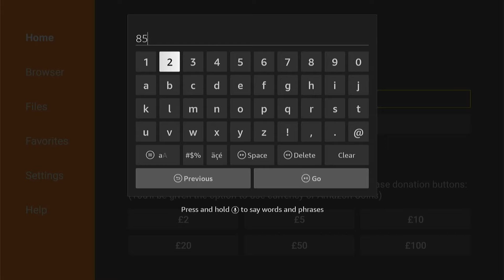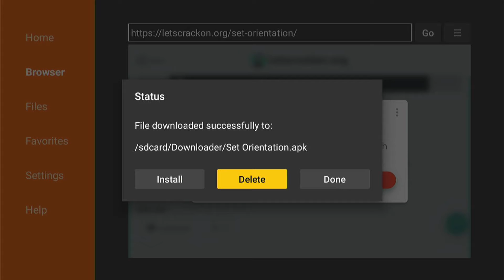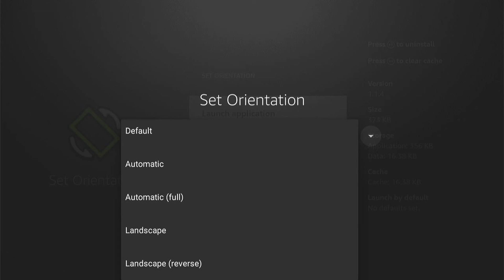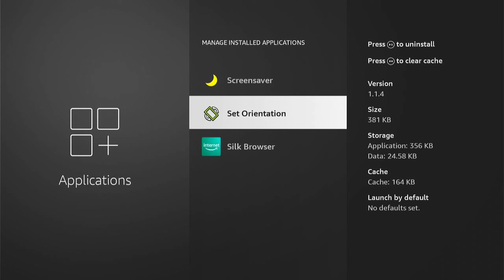App Looks Stretched On Fire Stick // EASY FIX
In today's video we are going to learn How to fix your Firestick when App Looks Stretched.

I hope this Amazon Firestick video helped solve your problem. Is your Amazon Firestick still having the problem?